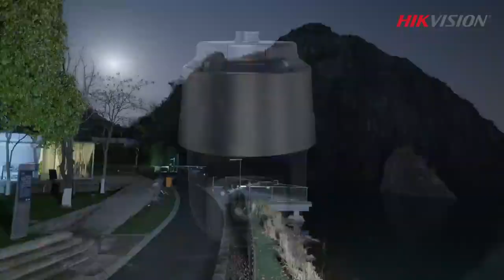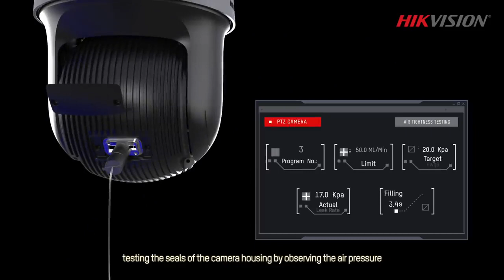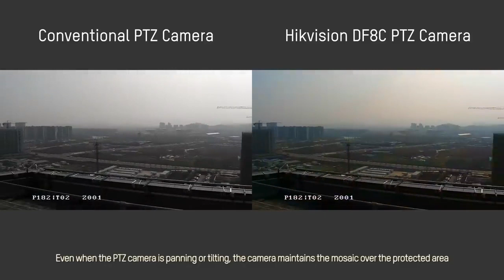Hikvision PTZ Cameras – Highlights and Key Features